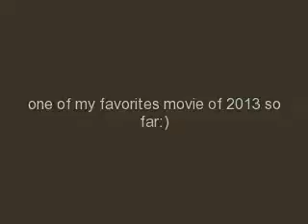Beautiful Creatures montage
one of my favorites movie of 2013 so far